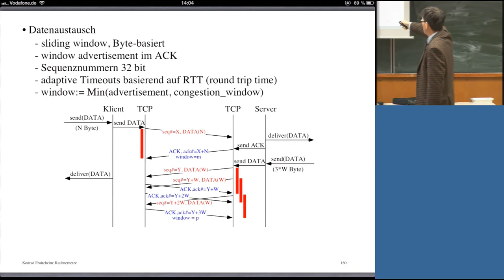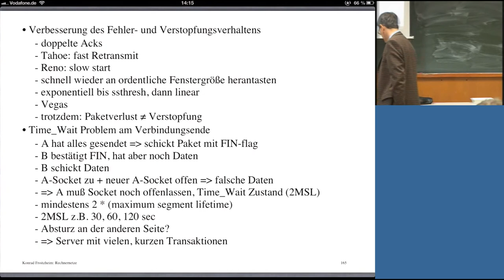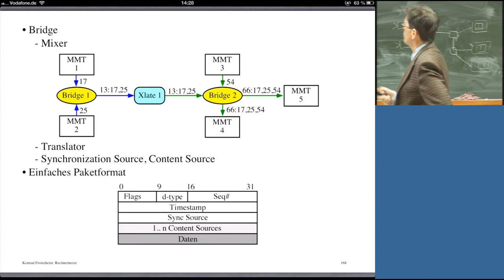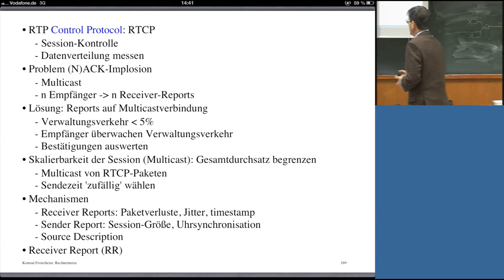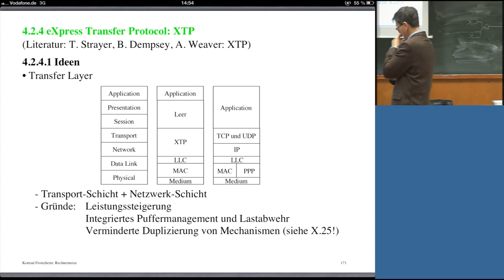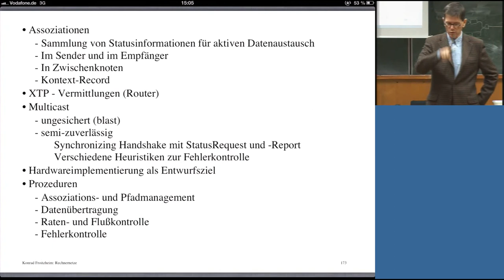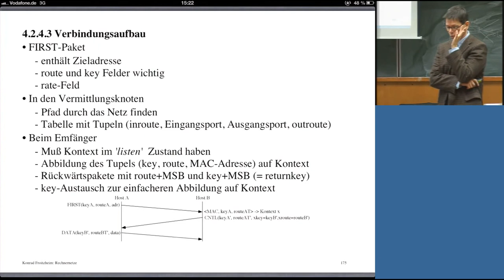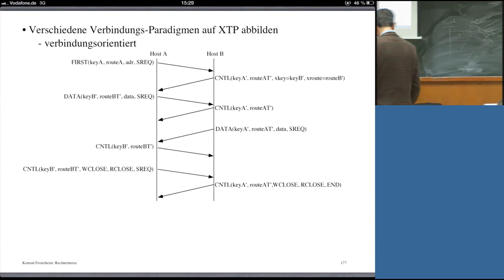Rechnernetze, Professor Froitzheim, Vorlesung 15, 04.12.2013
Vorlesung: Rechnernetze
Vorlesungsnummer: 15
Dozent: Professor Konrad Froitzheim
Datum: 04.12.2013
Beschreibung: Vorlesungsunterlagen (kein Skriptum) finden Sie hier unter:
00:00:06 4.2.1 Datenaustausch
00:03:29 4.2.1 Verbindungsabbau, FIN-Wait
00:04:07 4.2.1 Kritik von TCP, Fehlerkorrektur nicht abschaltbar
00:05:27 4.2.1 Fehler- und Verstopfungsverh., Time_Wait Problem
00:12:22 4.2.2 User Datagramm Protocol
00:15:53 4.2.3 RTP: Real-Time Transport Protocol
00:22:19 4.2.3 Bridge, Einfaches Paketformat
00:32:51 4.2.3 RTP Control Protocol: RTCP, ...
00:39:11 4.2.3 RTCP Merkmale
00:47:28 4.2.4 eXpress Transfer Protocol: XTP
00:51:51 4.2.4 Mechanism vs. Policy, Architektur
00:57:35 4.2.4 Assoziationen, XTP-Vermittlungen, Multicast, ...
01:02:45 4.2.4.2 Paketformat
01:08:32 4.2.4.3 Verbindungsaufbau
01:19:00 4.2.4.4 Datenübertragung